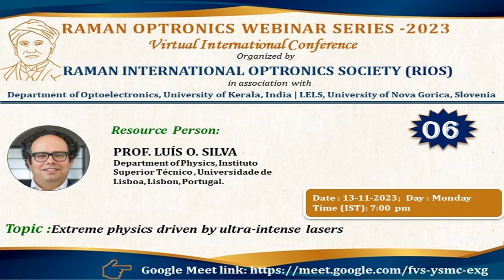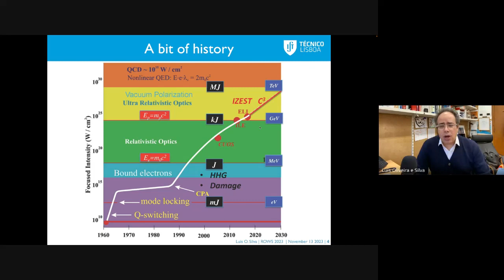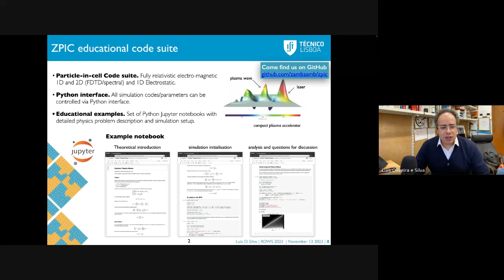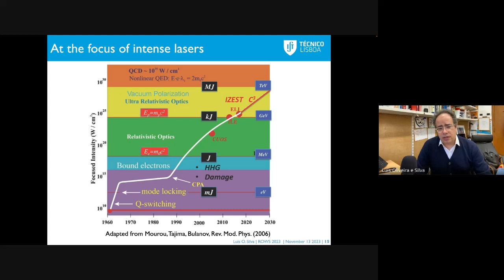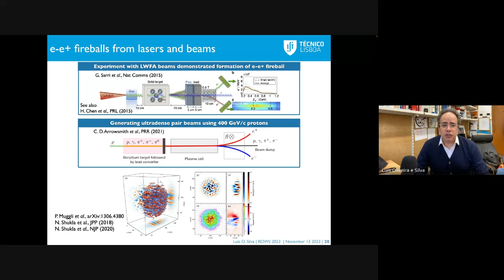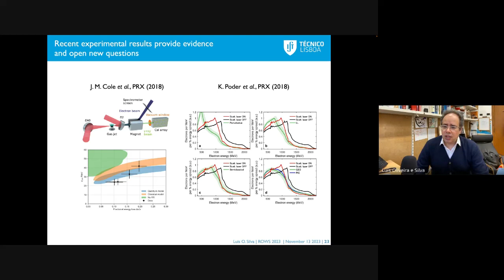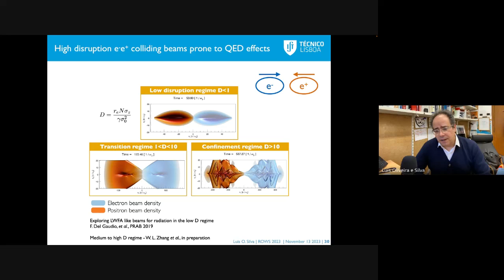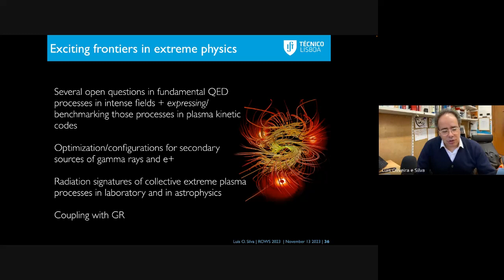6th Webinar ROWS 2023 by PROF. LUIS O. SILVA, Dept. Physics, Instituto Superior Tecnico, Portugal.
Resource Person: PROF. LUIS O. SILVS
Dept. Physics, Instituto Superior Tecnico, Universidade de, Lisboa, Lisbon, Portugal.

Topic: Extreme physics driven by ultra-intense lasers